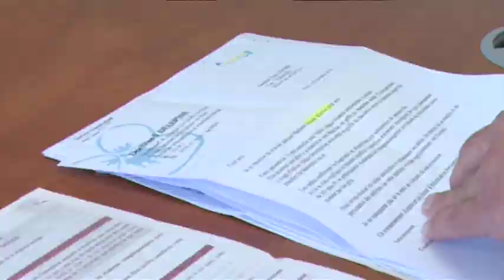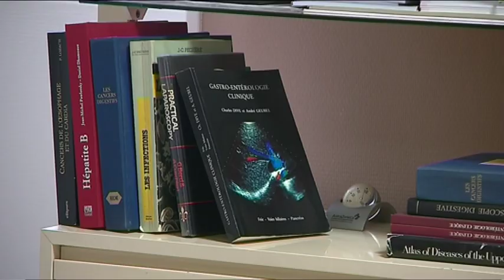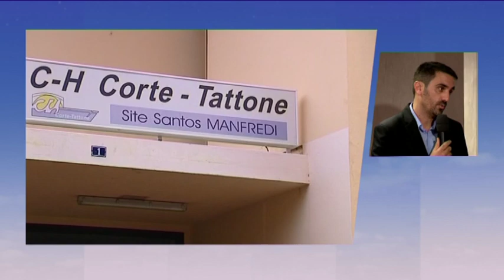Page spéciale : état des lieux, enjeux et solutions pour la santé en milieu rural.